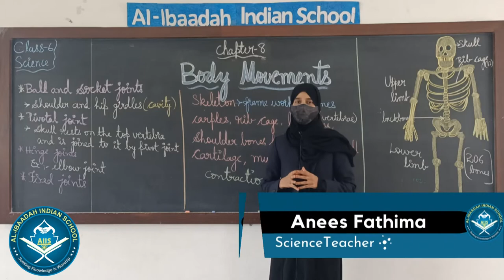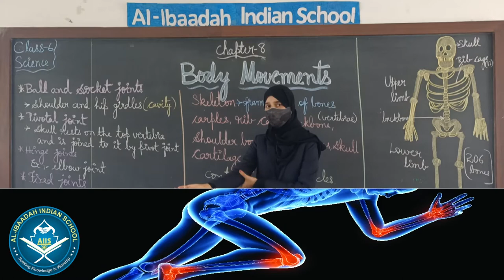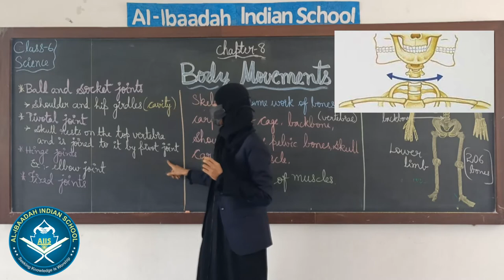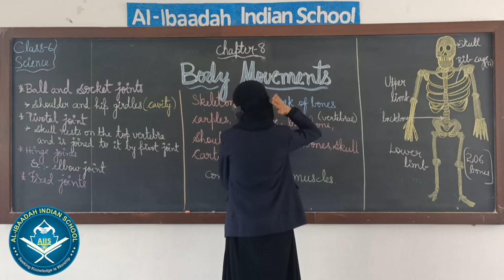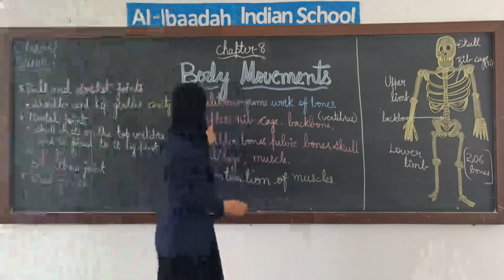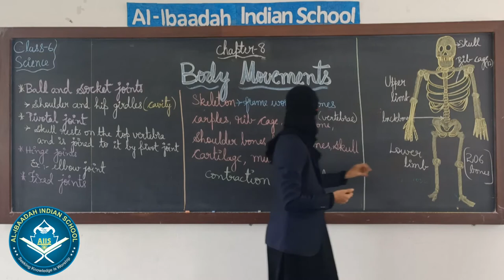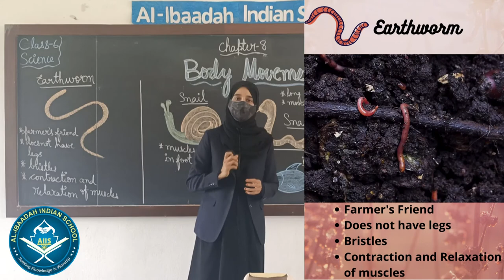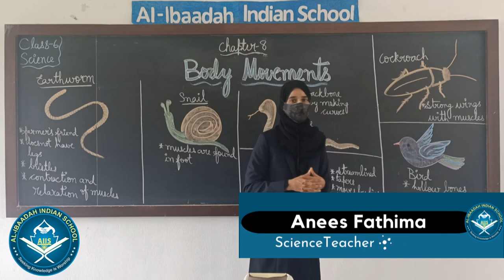Chapter 8 - Body Movements | Science for Class VI | Al Ibaadah Indian School | AIIS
Chapter 8 - BodyMovements | Science for Class VI